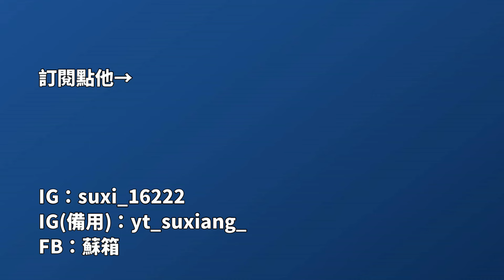【蘇箱】棒球殿堂Live 【11月主題活動】活動怎麼過？道具怎麼拿？保證班來不及怎麼辦？